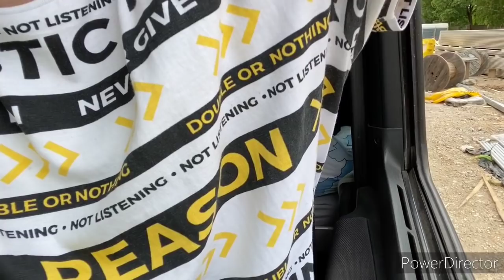Prevrnula se roba